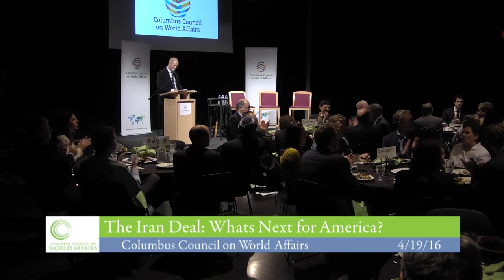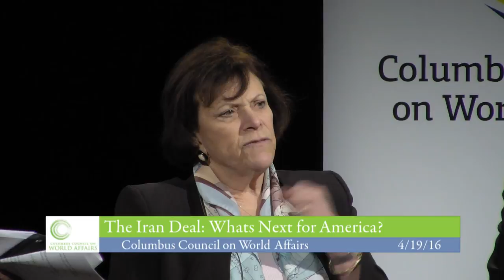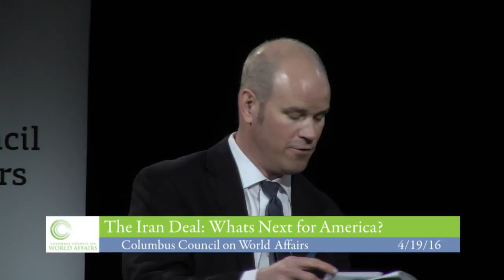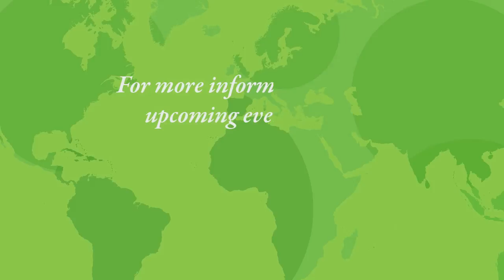Columbus Council On World Affairs: The Iran Deal - What's Next for America?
The Iran Deal: What's Next for America?
Speakers;
Jessica Tuchman Mathews, Carnegie Endowment for International Peace

Richard Nephew Program Director at the Center on Global Energy Policy at Columbia University & Nonresident Senior Fellow at Brookings Institution

Richard Herrmann, Professor & Department Chair, Department of Political Science and Interim Director, Mershon Center for International Security Studies at The Ohio State University

On July 14, 2015 the U.S, and five other nations (the United Kingdom, Russia, China, France, and Germany) reached with Iran the Joint Comprehensive Plan of Action, a 159 page historic agreement designed under American leadership to prevent Iran from getting a nuclear weapon. Will this deal achieve that US objective and will it serve America’s broader interests in the turbulent Middle East? What are the strengths and what are the concerns the US has with this intensely negotiated agreement. In return for accepting severe restrictions that hobble Iran’s nuclear program and open Iran’s nuclear facilities to unprecedented access of international professional inspectors, the U.S., the European Union, and the United Nations have agreed to lift economic sanctions that had been crippling Iran’s economy over the past six years. The implementation of that agreement is now underway.